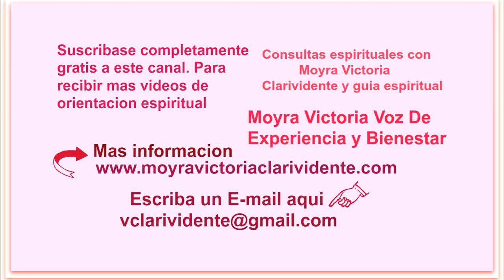ACEITE MISTICO- PREPARADO CON LA MAGIA DE LA LUNA LLENA Y LA NOCHE DE BRUJAS- HALLOWEEN- 10-31-2018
ACEITE MAGICO- PREPARADO CON LA MAGIA DE LA LUNA LLENA Y LA NOCHE DE BRUJAS-  Es el video que les traigo. Un aceite para preparar en estas noches llenas de magia de la luna llena y la noche de Waloween, noche de las Brujas. Cualquier pregunta hacerla debajo de este video. Mucha suerte y bendiciones.

Si desea cumunicarse con Moyra Victoria Clarividente, visite nuestra pagina Web para obtener informacion. Aqui hay un enlace que le lleva a esta pagina, hagaun clic y ya.